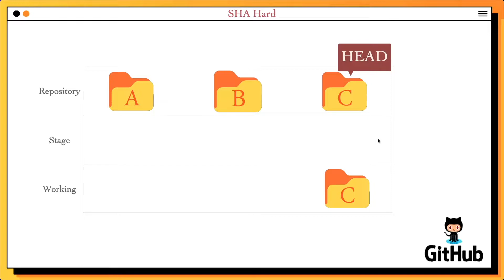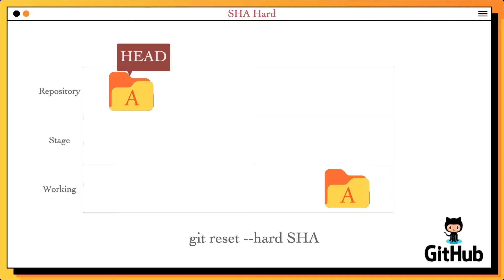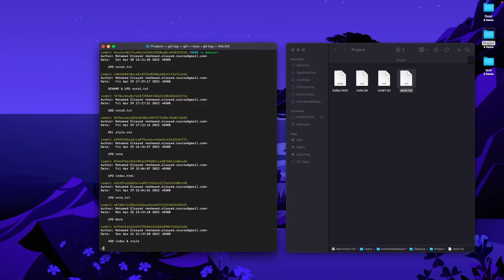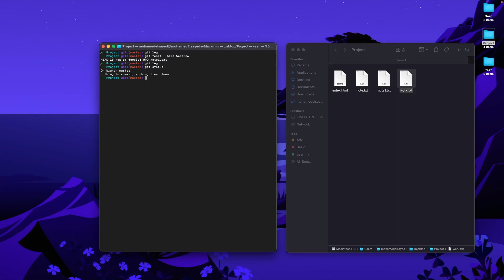[Learn Git & GitHub in Arabic 2022 ] #22 reformatting SHA using Hard in Git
في الجيت  Hard باستخدام ال  SHA  موضوعنا اليوم عن إعادة تهيئة